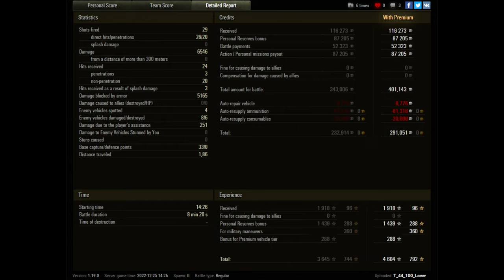Unarniy - 6Kills 6,5K Damage | World of Tanks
Welcome to KN WoT

WoT replay: Udarniy tier 8 Heavy tank.

Map: Lost City
Damage: 6.546

      The Udarniy seems to be more focused on survivability, a typical Soviet tank in the game, with more hit points and increased armour at the cost of reduced speed and acceleration. The vehicle also features a different 122mm gun, with lower damage and penetration values.